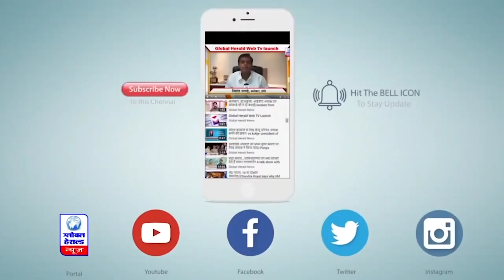भोपाल रीवा का हवाई कनेक्शन जुड़ा || Global Herald News